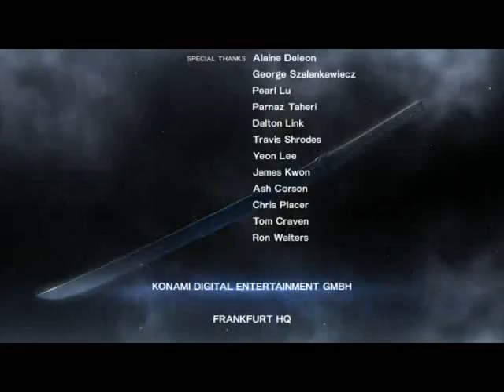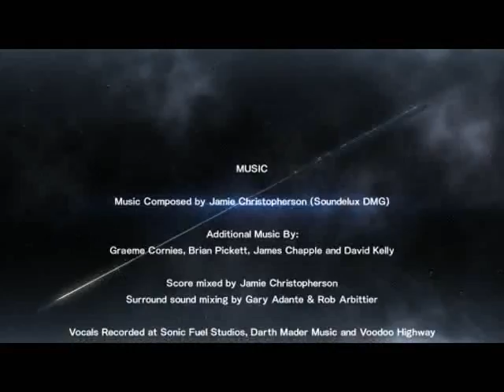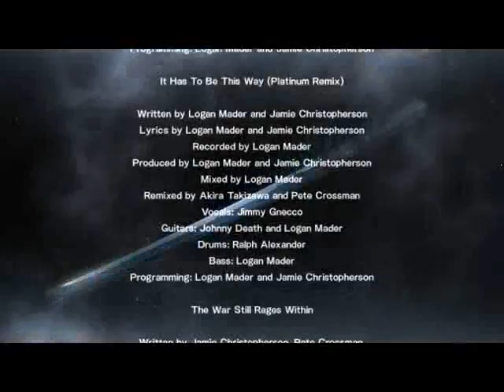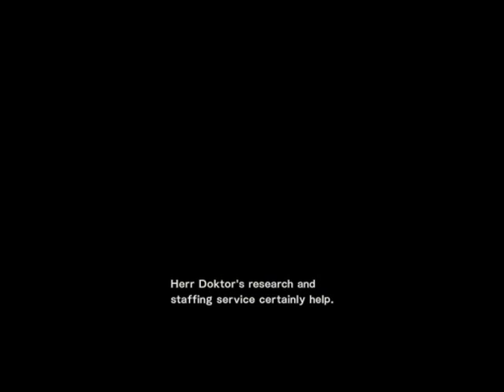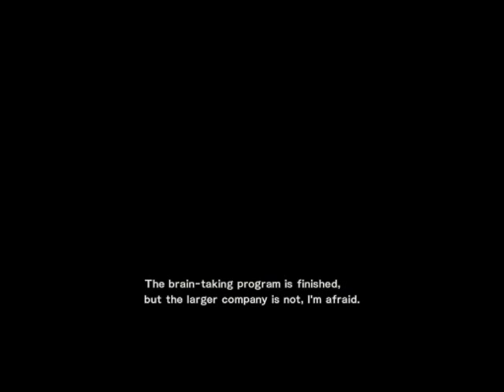Прохождение Metal Gear Rising Revengeance - Часть 20 Финал